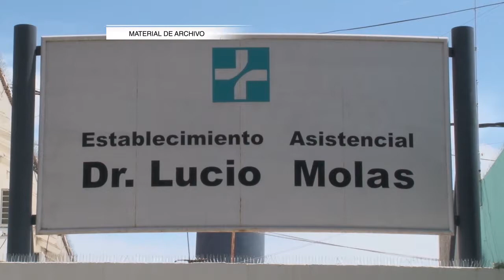Cloacas: denuncian problemas de salud